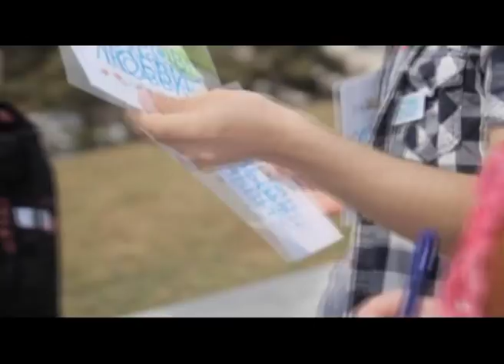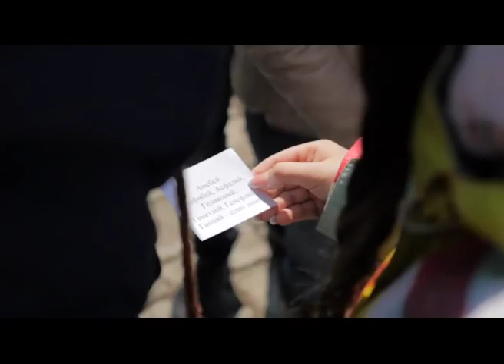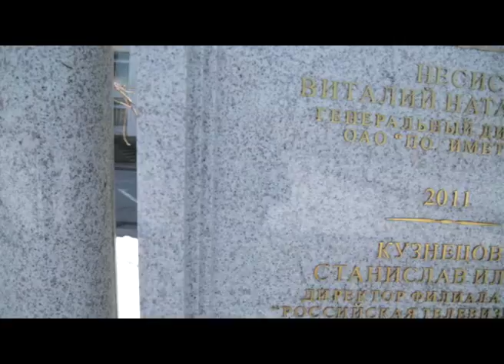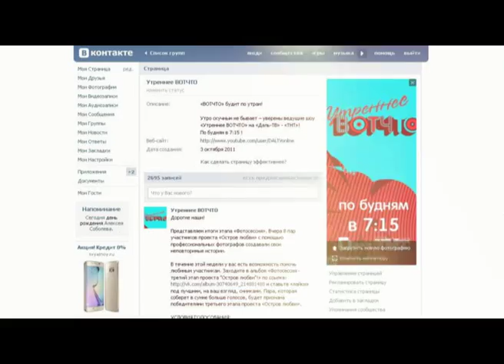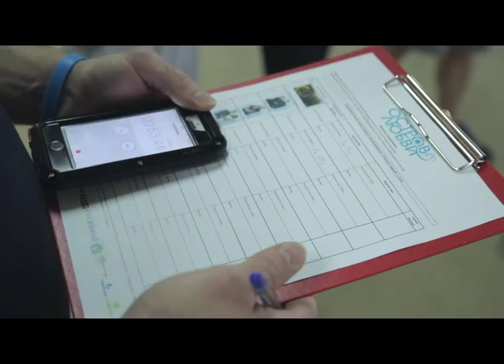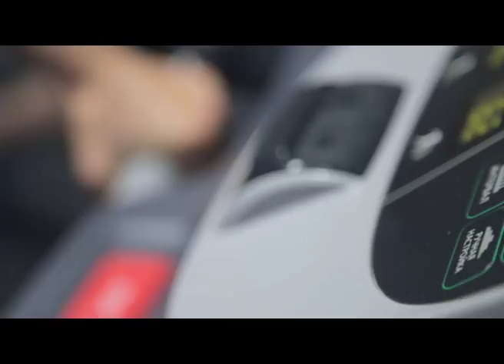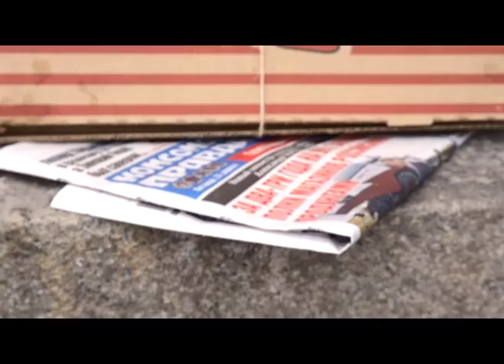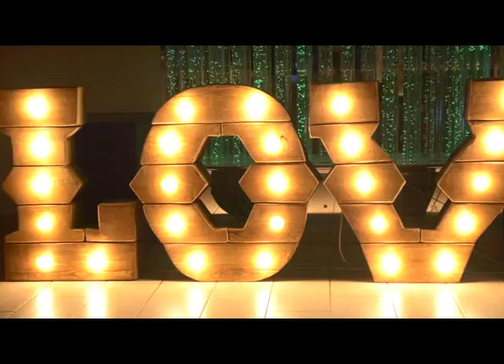Cвадебный проект "Остров любви" полная версия!